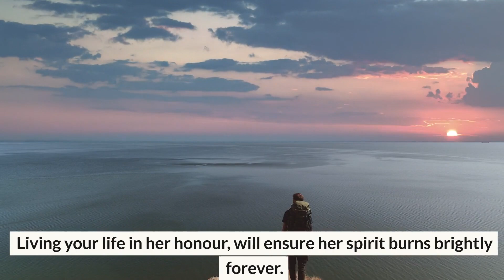Condolence video card: Sorry for the loss of your niece | RIP message on death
This is a condolence video card to say "Sorry for the loss of your niece."  It's a touching RIP message on death, with the aim of passing on your sympathies, while also providing comfort during a difficult time of grief and loss.  ❤🌻

If your niece has died, our deepest condolences - this video sympathy card is for you. ❤️

If you know someone who has lost their niece, consider sending them this heartfelt video condolences message e-card. ❤️

🌻 Remembering your Loved One/Grief Journey Playlist: Short, gentle, peaceful videos to help you remember your loved one in a quiet moment, or to reflect on your own grief journey.